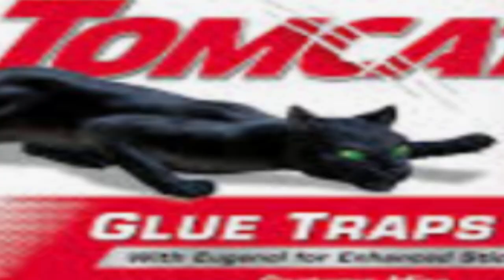SECRETS You didn't know About HIVE BEETLES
Hive beetles (shb) fully explained by Jake beesos.
Did you know. Watch the video 😀.
How can you get rid of hive beetles ???
Where did they come from ???
What do hive beetles eat ???
Can hive beetles fly ???
What should a new beekeeper do about hive beetles ???

Everything explained here.